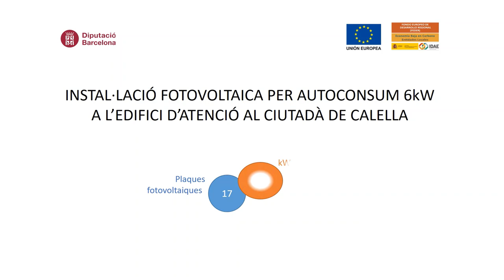Instal·lació fotovoltaica a Calella